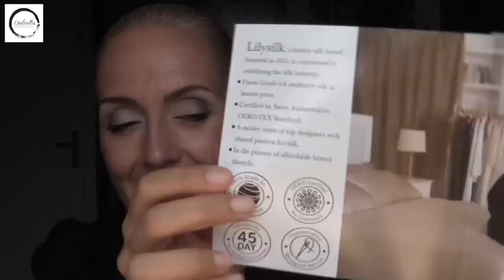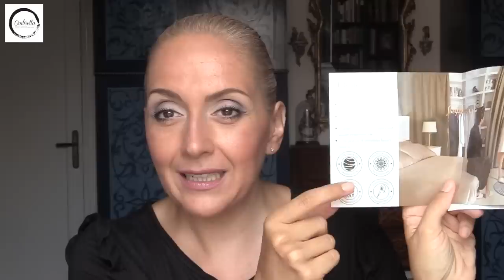Double HAUL: Soufeel, Lilysilk, Desigual, Scarpe bellissime e Dior!